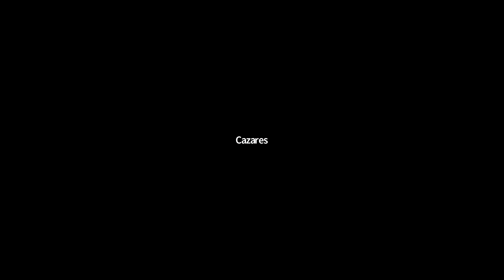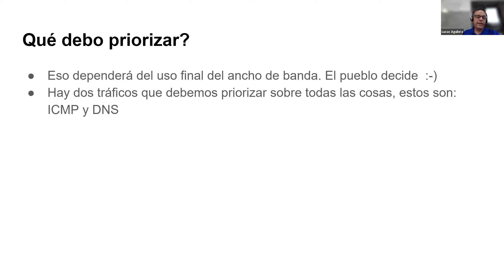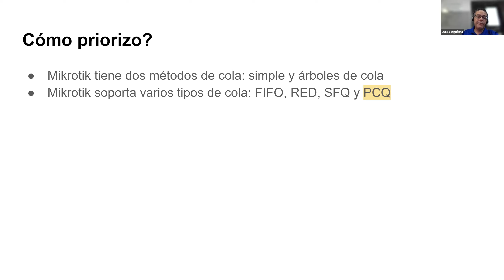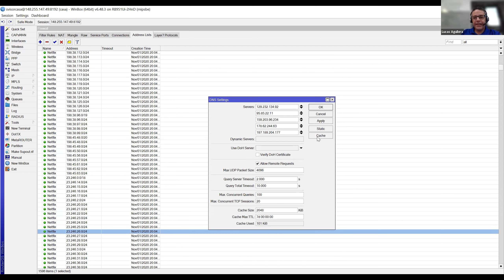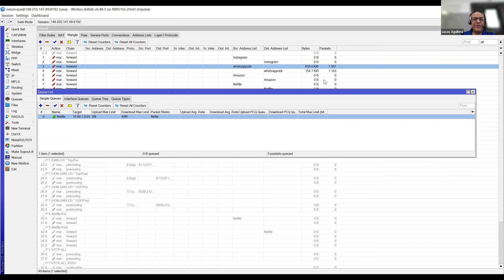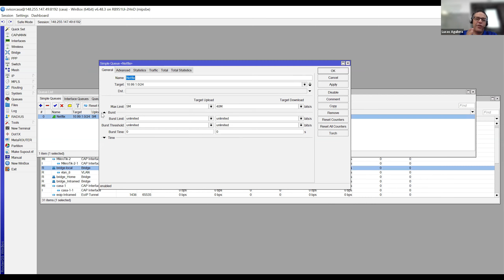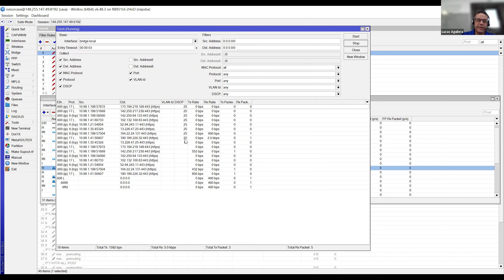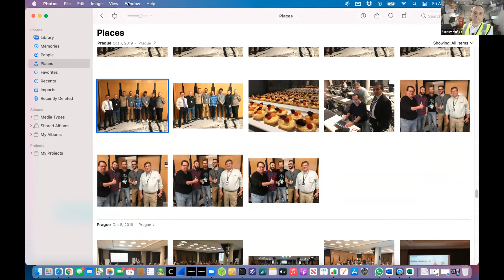32a Sesión de Tes@s en Wi-Fi: QoS en Mikrotik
Lucas Aguilera desde República Dominicana nos complementa la sesión de WMM y QoS citando a Ulises, Sergio y Felipe y aportando su extenso conocimiento de los poderosos Mikrotiks. Una sesión para recordar y agregar a favoritos.